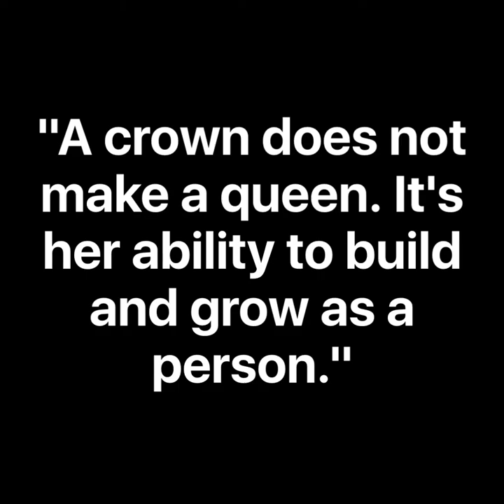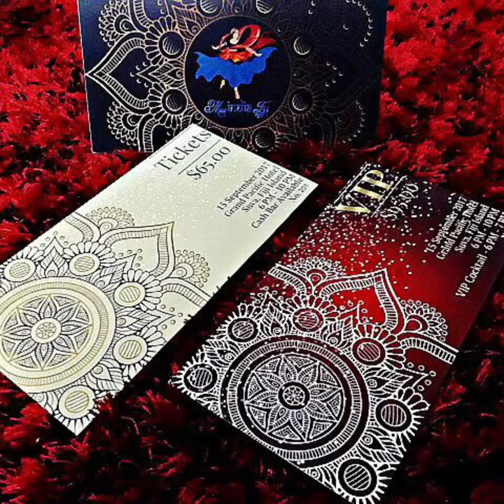Miss India Fiji returns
Join us tonight for the livestream coverage of the 2017 Miss India Fiji